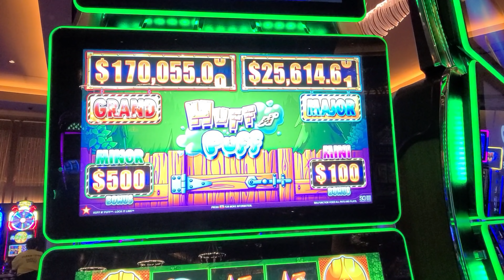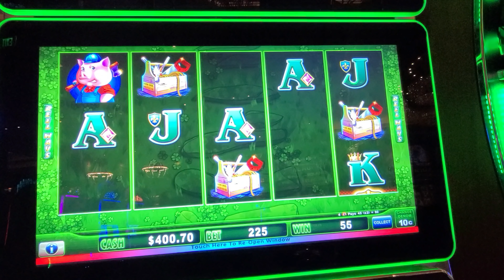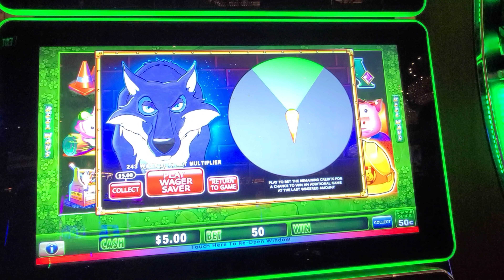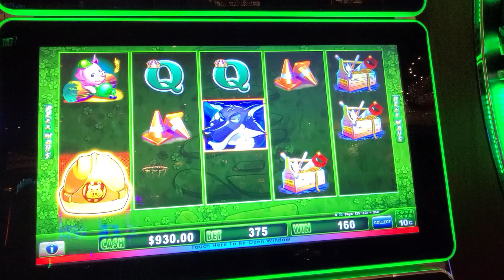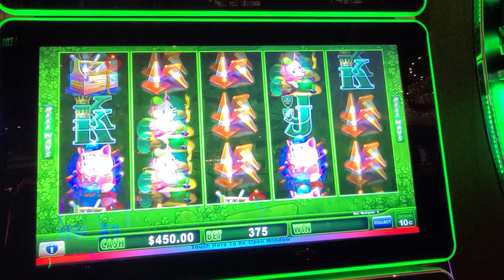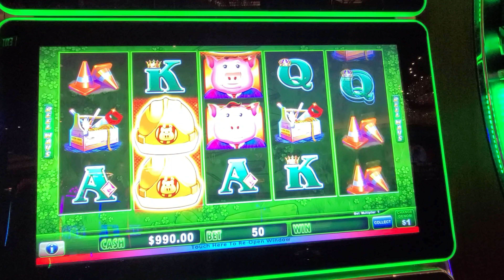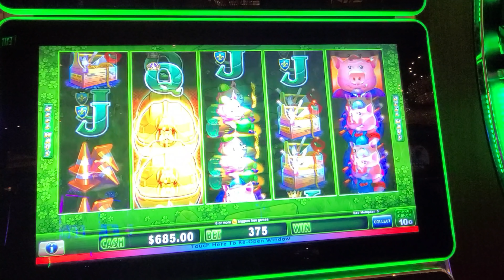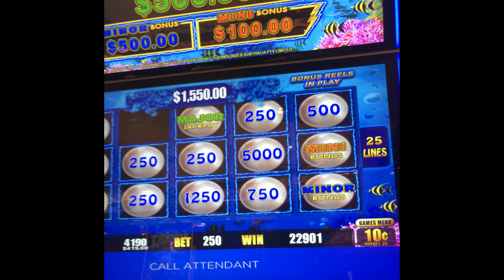Playing With $2,900! Up to $75/SPIN on Huff N Puff Slot Machine!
Back at it with an interesting and frustrating slot machine session on Huff N Puff! When Huff N Puff first came out, we had a ton of handpay jackpots on it, and even landed some crazy jackpots on it too with 5 figure payouts!

But, recently, doesn't matter where we play or what casino -- Huff N Puff Lock It Link is super mean to us! Hence my nickname for it -- Mean Machine!

Anyways -- It's a fun game but hasn't been player favorable lately for the average or high velocity gamer!